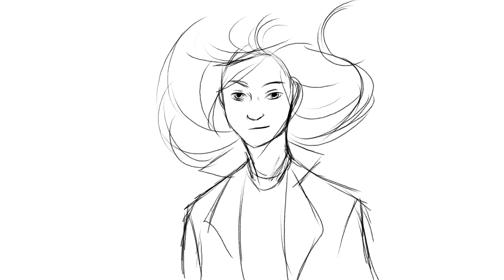WIP Animations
First one was an attempt at redoing the Ouija Board MAP part but I can't stand the song anymore, I might not finish it.

That's the last animation work I've done in Paint Tool SAI I'm now moving on to using TVPaint 10 such as the one for the Bury Me Face Down MAP part.

I'll finish that MAP part when I figure out how I''m gonna do the lineart and colour in everything in TVPaint.

I also finally got a pen display tablet, it's a Gaomon PD1560